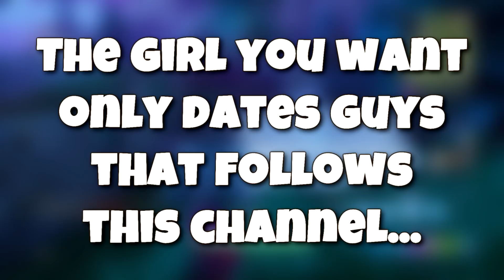Minecraft - Will C-Luv Return to YouTube?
Well, y'all have asked for a new video and here it is! The question is to retire or to return? :) Get in here my C-Luvlies and let's talk!

C-Luv Plays Links!!! NEW CHANNEL!!!
►YouTube Channel C-Luv Plays -
I want to read all comments and make better videos.